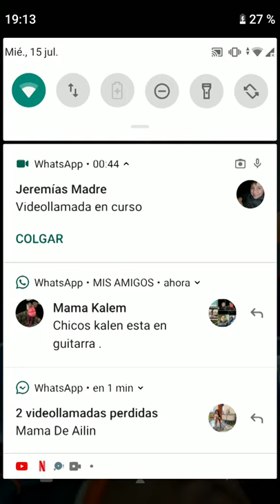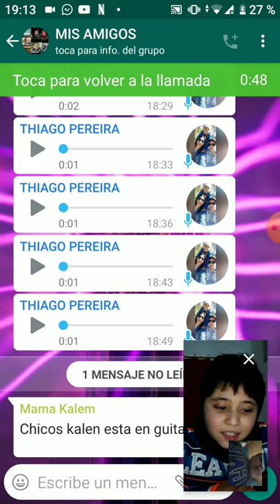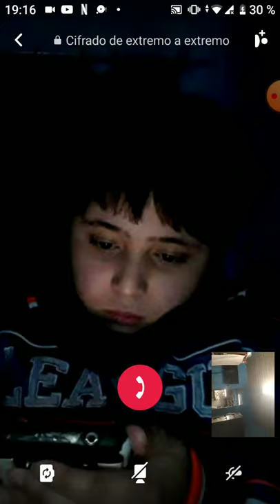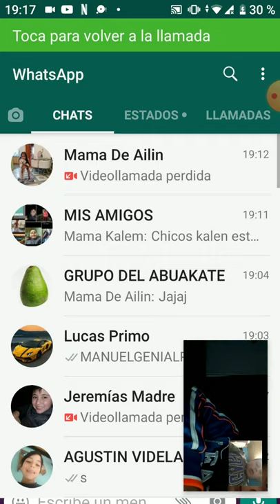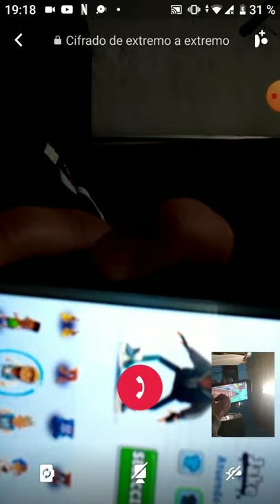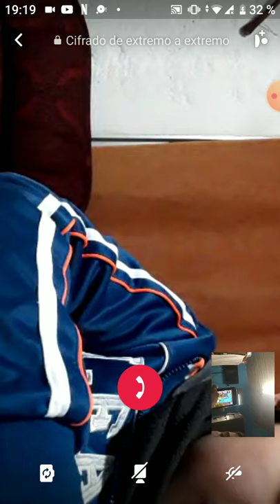VIDIOLLAMADA CON JEREMIAS AILIN KALEN LUCAS Y TIAGO PEREIRA